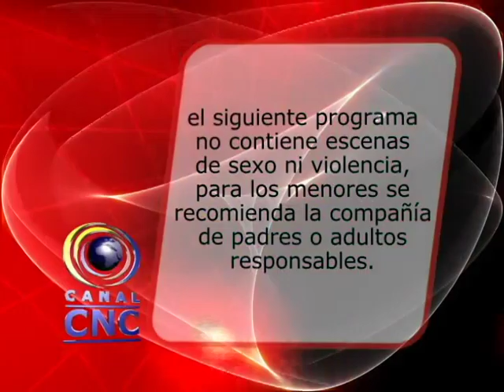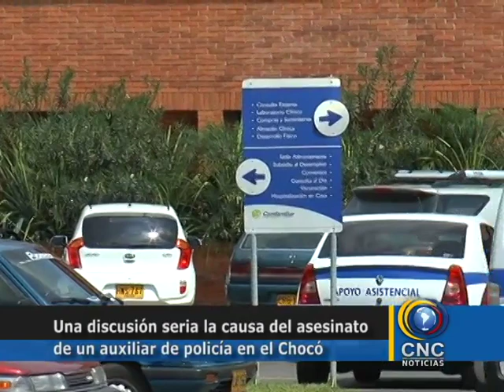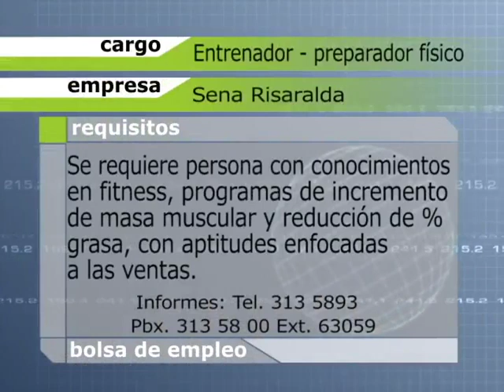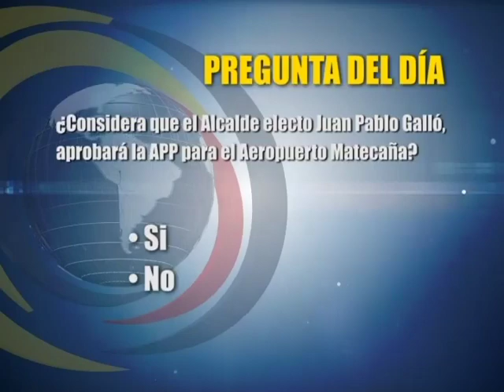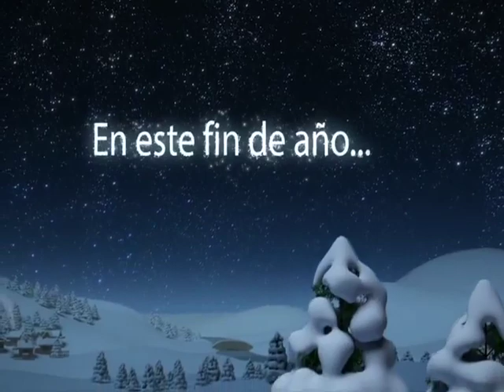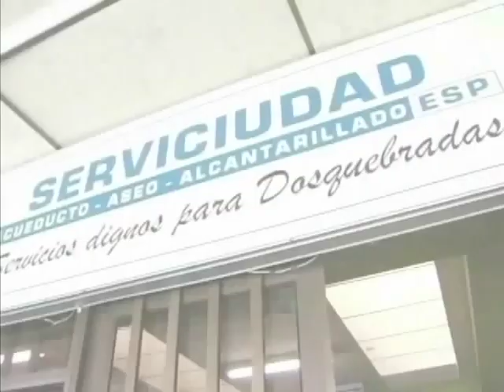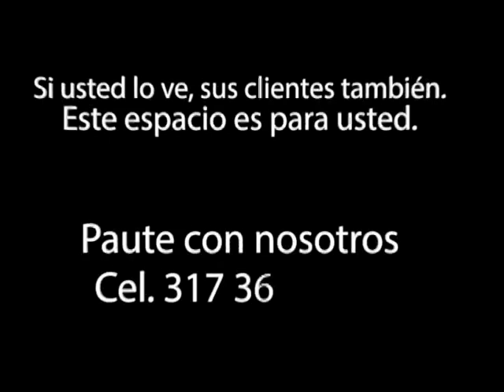CNC NOTICIAS MIERCOLES 09 DE DIC 2015